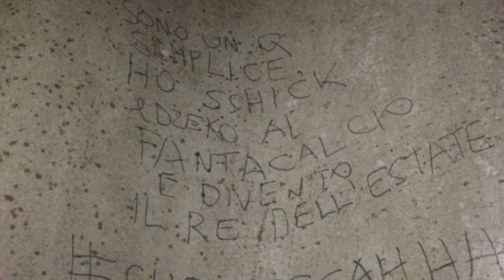I FEEL IT QOMING DJ Q